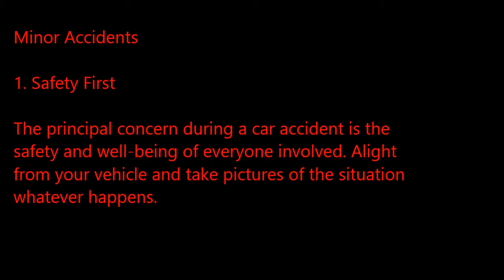MMDA Traffic Rule: Minor Vehicular Accident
What to do when being involved in vehicular accident.